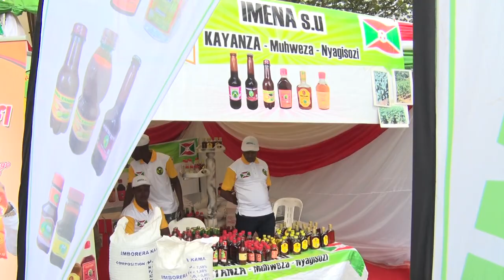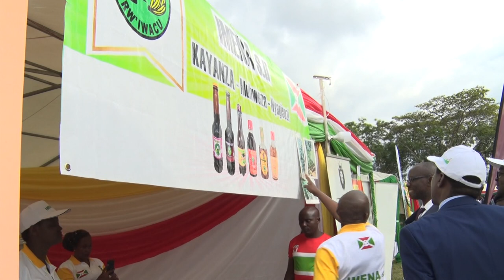Le Président du Sénat encourage les opérateurs qui révolutionnent l’entrepreneuriat burundais